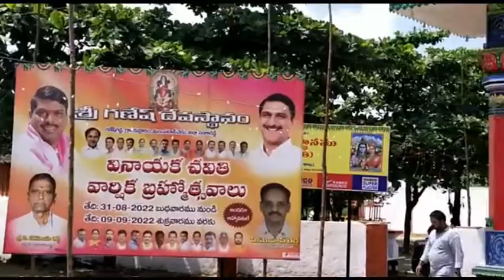పఠాన్చెరు రుద్రారం శ్రీగణేష్ గడ్డ సిద్దిగణపతిదేవస్థానంలో ఘనంగావార్షిక బ్రహ్మోత్సవాలు,పూజకార్యక్రమాలు